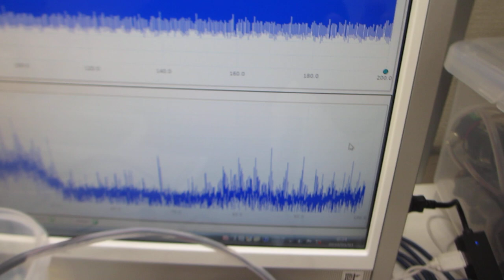オリジナル超音波プロ－ブによるメガヘルツ超音波の発振（スイープ発振、パルス発振）制御システム（超音波システム研究所）